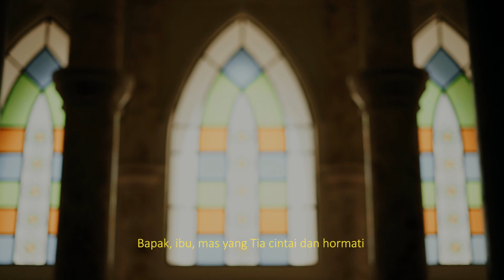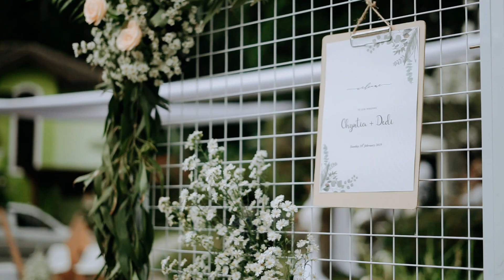Courtesy of wedding Chyntia + Dedy